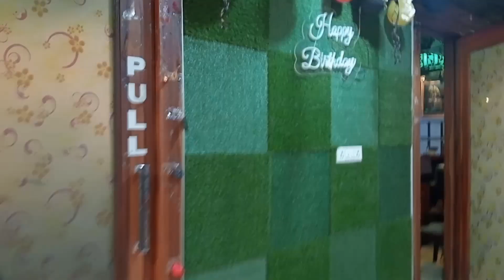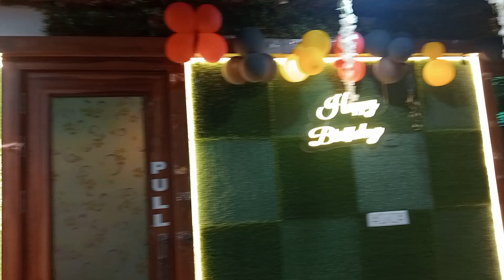Hotel me anniversary ki party 🎉 My first vlog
support for friends
vlog channel
vlog vlog